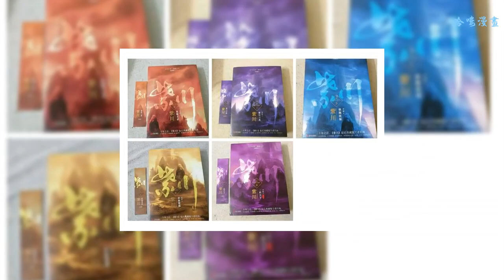媲美《指環王》的《紫川》將拍，趙麗穎取得迪麗熱巴，男主張藝興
《紫川》是老豬編寫的網絡奇幻小說，描繪了一個獨特奇妙的世界。神話般的西川大陸，帝都，河丘，遠京，藍城，帕伊，特蘭，每一座雄偉的城市，都有自己的英雄傳說。人類、魔族、遠東各族……血與火的交融，刀與劍的碰撞，迷與迷的交織，構成了龐大的史詩般的巨著——紫川。小說中龐大的世界觀，東方的奇幻故事堪比《指環王》。?據悉，該劇將由慈文和尚世影業聯合開發，擬定的女主是趙麗穎，男主是張藝興。 ??之前，趙麗穎的《花千骨》和《楚喬傳》都是慈文影業出品了，也是合作了多次。其實，之前《楚喬傳》就涉嫌抄襲《紫川》，現在“正版”來了，擔心的就是特效了。?因為之前是嘉行公司得到版權開發，所以一直都是說迪麗熱巴可能出演女主，男主剛開始說的是張彬彬，都是嘉行藝人。?后來，說男主是張藝興，合作迪麗熱巴。現在男主未變，不知道熱巴還能不能主演了。?其實，現在中國的特效并不差，只是花的時間和金錢太少了。迪麗熱巴和趙麗穎誰演都不錯，男主張藝興也挺驚喜的。